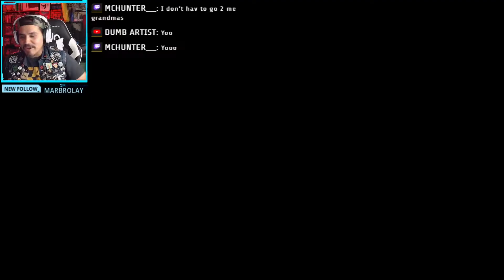Star Wars Jedi Fallen Order Back to Bogano Secret Hunting Stim Canisters, Upgrades, Echo Locations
Lets play Star Wars Jedi Fallen Order and head back to Planet Bogano to search for secrets and upgrades before we head to Planet Kashyyyk. On Bogano, I can now access areas with force push and the scomp link, join me as I upgrade my abilities, health and lightsaber!

Donations are much appreciated and go directly to equipment for improving the channels!

Five years after Star Wars: Episode III – Revenge of the Sith, one of the last surviving Jedi, Padawan Cal Kestis (portrayed by Cameron Monaghan), has so far escaped the galaxy-wide purge of the Jedi Order started by Order 66, and is now working as a scrapper of ships from the Clone Wars. After attempting to salvage a Venator-class Star Destroyer above a Sarlacc Pit, an accident happens in which Cal has to openly use the Force to save his friend Prauf (JB Blanc) from falling into the pit, which is witnessed by a nearby Imperial Probe Droid. The droid transmits the footage to the Galactic Empire causing Cal's true identity to be revealed to the Imperials. The Empire dispatches the Second Sister (Elizabeth Grullon), an inquisitor trained by Darth Vader (Scott Lawrence), to take down Kestis.
Players take control of Cal Kestis as he attempts to survive while being chased by the Empire, including the Inquisitor the Second Sister. Throughout his journey, young Cal will visit both new worlds and iconic ones from Star Wars lore such as Kashyyyk, with the assistance of the Rebel extremist Saw Gerrera and his mentor Cere Junda.